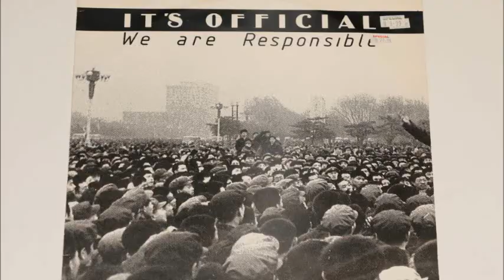It's Official ‎– We Are Responsible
1988 Subway